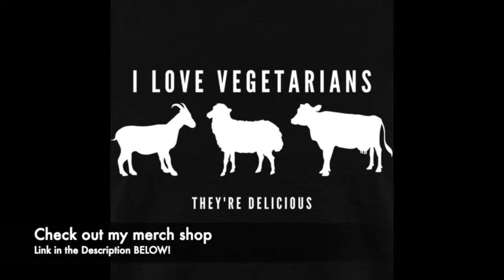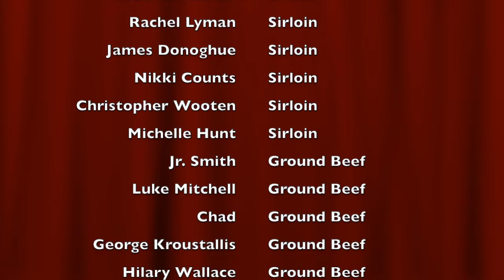Getting Into Basketball at Age 50: I Didn't Think This Was Possible Before Lion Diet...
I'm not here to teach anyone about playing basketball, or stretching, or exercising with this video.  What I am here to do is to say I didn’t think I could do this stuff before Lion Diet changed EVERYTHING!  If this is your first time here, be sure to check out my first video (125 Days on Lion Diet) detailing my initial transformation

COOKING ACCESSORIES I USE:
7 Quart Black Oval Slow Cooker by Crock-Pot